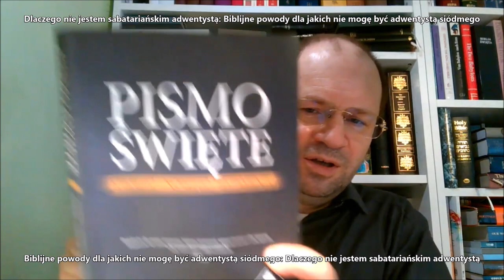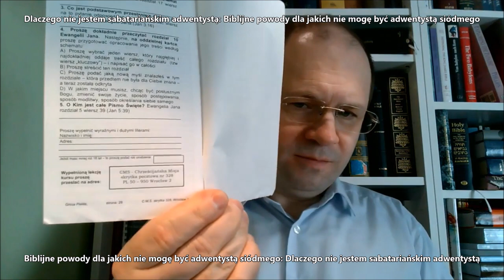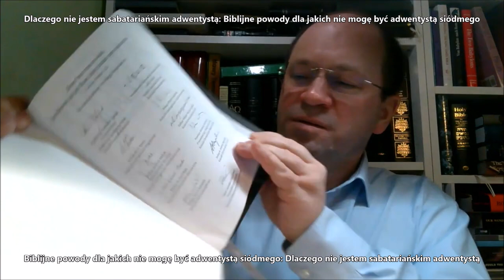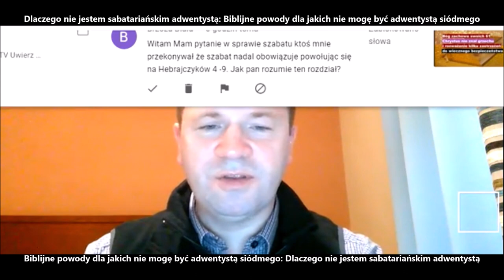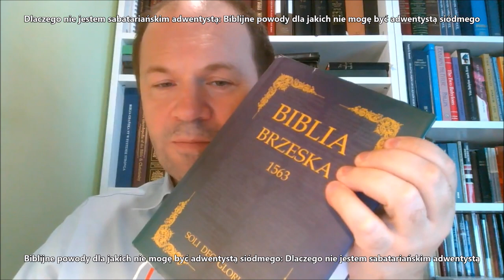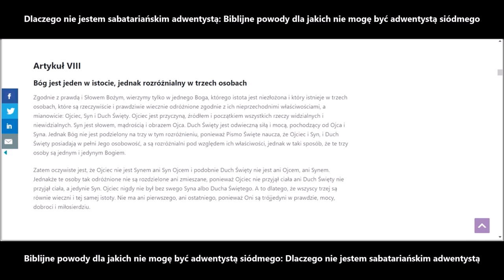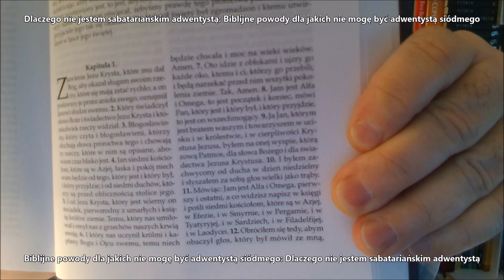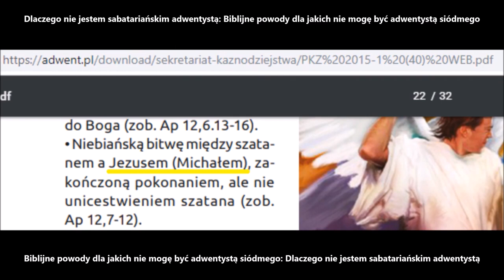Dlaczego nie jestem szabatariańskim adwentystą tj Biblijne powody dla jakich nie mogę być adwentystą